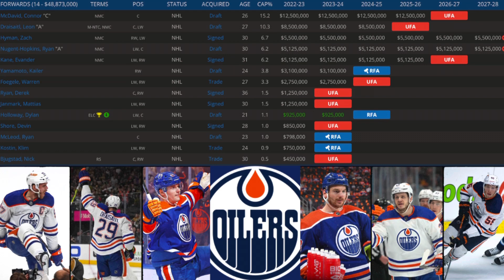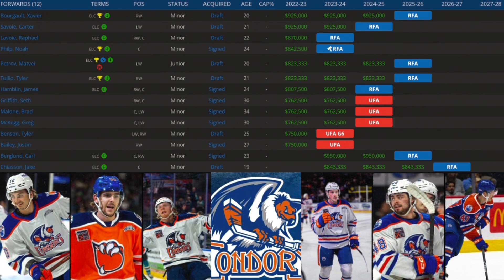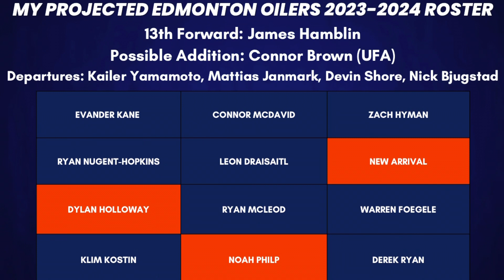Edmonton Oilers 2023-2024 Team Rundown | Forwards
The Oilers Fanatic takes a look at the forward group for the 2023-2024 Edmonton Oilers!!